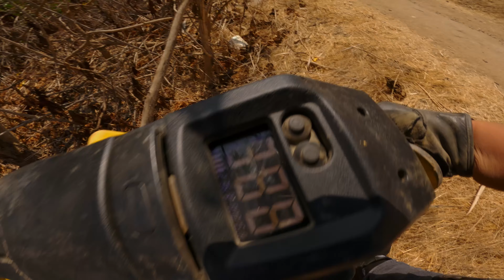Pavement Princess goes off-roading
Full send though Fullterton Loop on the Begode Master v4 ⚡

Been getting sendy on some off road trails recently in preps for Amped Electric Games. It's been absolute blast doing so! ⚡🏁

Big thanks to Euc Ungerground for the wheel good time. And Big thank you to Grizzla for the Pedals! They rock! 🙌🙌

Key words: euc electric electric uncycle full send off roading fullerton loop jump high speed knobby tire suspension begode master v4 euc ungerground knight rider race team amped electric games avs tef1